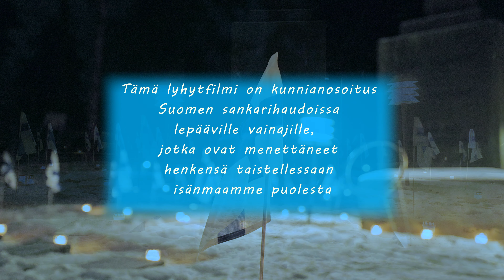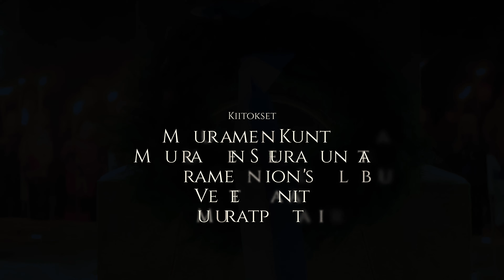Muuramen Itsenäisyyspäivän juhlatilaisuus Muuramen haustaumaan sankarihaudoilla 2022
Tämä lyhytelokuva on tuotettu kunnionosoituksena Suomen itsenäisyytemme vuoksi kuolleiden sankareiden muistolle.
Muuramen hautausmaalla laskettiin itsenäisyyspäivänä seppele sankarihaudalle. Tapahtuman järjestivät Veteraanit, Muuramen Kunta, Muuramen Seurakunta, Muuramen Lion's Club sekä Muuratpartio.